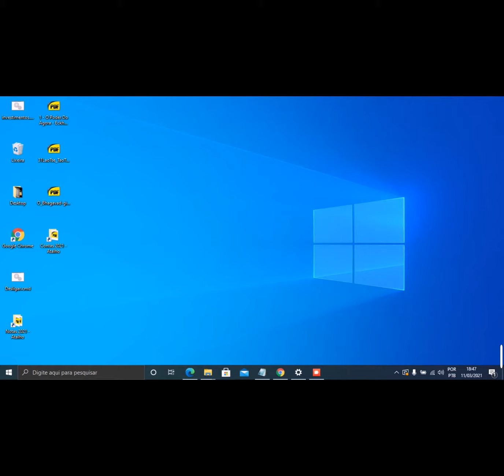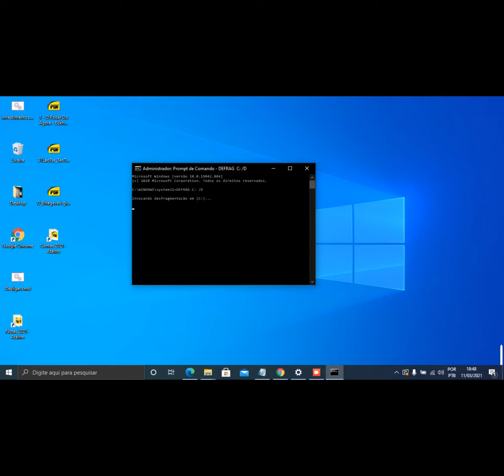COMO USAR O DESFRAGMENTADOR DE DISCO DO WINDOWS PC - DESFRAGMENTAR DISCO AVANÇADO PELO MSDOS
Tutorial como desfragmentar o disco do Windows em seu computador de maneira avançada.
Alguns comandos:
Defrag C: /A - Executa a análise do disco.
Defrag C: /B - Executa a otimização de inicialização (Boot do sistema).
Defrag C: /D - Executa a desfragmentação tradicional.